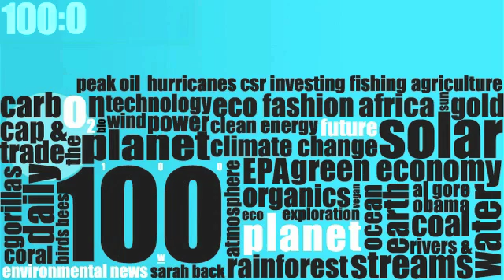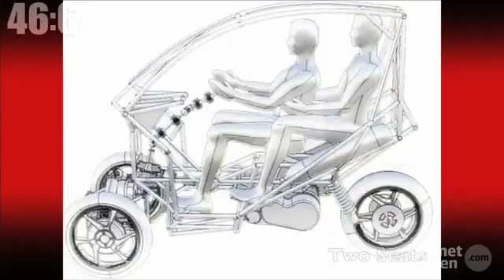Planet 100: Gorged With Trash (8/4)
Garbage washed down the Yangtze river threatens to jam China's Three Gorges hydroelectric dam, Damien Somerset gives us an inside look at a remarkable XPrize vehicle, and Pam Anderson's puppies.  Did you miss Planet 100 yesterday?